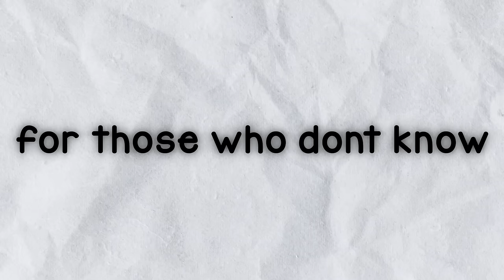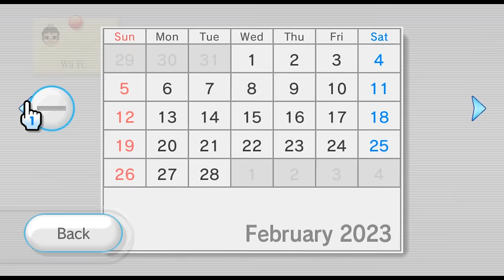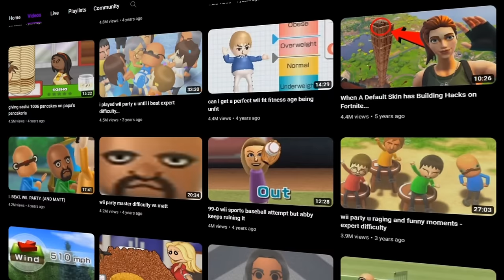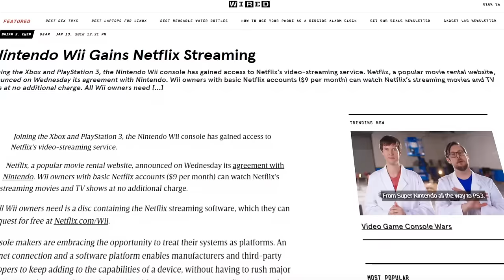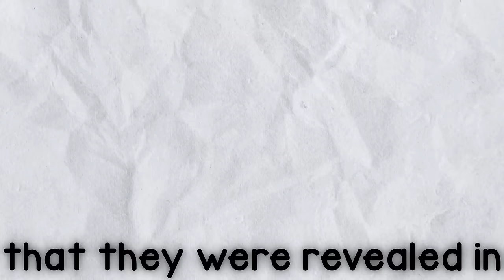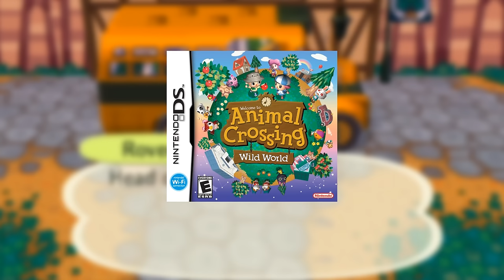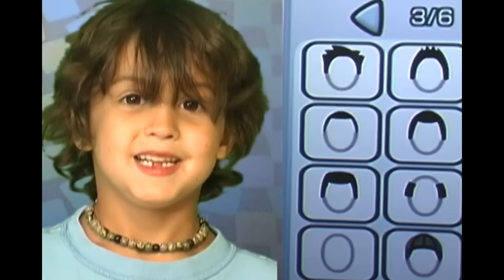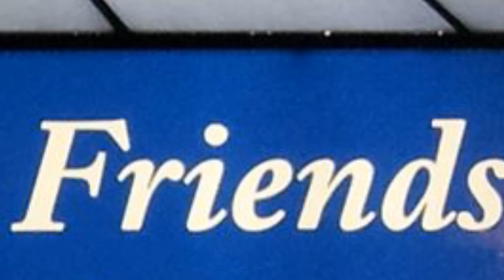The Ultimate Wii Iceberg Explained... (Part 1)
sorry i made you guys wait 4 months thats my fault. like + subscreibe. NEVER MAKING A VIDEO THIS LONG AGAIN

support me in my endeavors to spread as much niche nintendo knowledge to the world:

「 Check Mii Out 」

「 Special Thanks 」

- Mari for the Ultimate Wii and Wii U Iceberg, check that out here!
- Check out noclip.website (used to get a lot of the cinematic shots for this video!)

「 Music 」

Wi-Fi Ranking - Personal Trainer Cooking
Main Menu - Wii Party (Tanoshi Remix)
Tennis Results - Wii Sports
Golf Results - Wii Sports
Free Play - Mario Party 9
Paint Music - de blob 2
Daisy Cruiser - Mario Super Sluggers
WHALE - Super Monkey Ball Banana Mania
Mission Mode - Mario Kart DS
Wi-Fi Tutorial - Spectrobes
Club Information - Wii Sports Club
Bowling Results - Wii Sports
The Map Page / Bonus Level - Super Smash Bros. Brawl
Main Theme (Checkout) - Wii Shop Channel
Editing a Mii - Wii U
Tilt City - Wii Fit Plus
Theme Shop - 3DS
Curator's Office - Chibi-Robo: Photo Finder
Rate Your Video - Wii Music
Star Chance - Super Mario Galaxy
Garden of Hope (Morning) - Pikmin 3
Excess Express at Night - Paper Mario: The Thousand Year Door
Shy Guy's Perplex Express - Mario Party 8
2009SWAG - Phin
Wi-Fi Menu - Mario Kart Wii
Nighttime (Globe) - Forecast Channel
Lotus Waters - Yume 2kki
chilly kart wii - big al

Nintendo / Animal Crossing / Super Mario / Documentary

「 Alternative Titles 」

- The Ultimate Obscure Wii Iceberg...
- Deepest Wii Iceberg Explained...
- How Deep Does the Wii Iceberg Go?

in this video i explain the ultimate nintendo wii iceberg the wii is nintendo's 7th generation console released in 2006 and is the most popular gaming console of all time. this iceberg features entries such as wii deleted you, hell valley sky trees,  a wii drug bust, an irl mii pet grooming parlour, the damae channel, homebrew channel music, the today and tomorrow channel, the kirby tv channel, wii no ma/wii room, rvt-r/rvt-h reader, ndev, nintendo on and nintendo's infamous cheddar cheese controller. i go over how the wii went from having its most popular features stripped like nintendo wifi connection and wiiconnect24 to having them revived through third party mods and services such as riiconnect24, willink, and wiimmfi. my content is inspired by f4mi, toastedcherries, nick robinson, laiyenz, scott the woz, and wirtual ♥